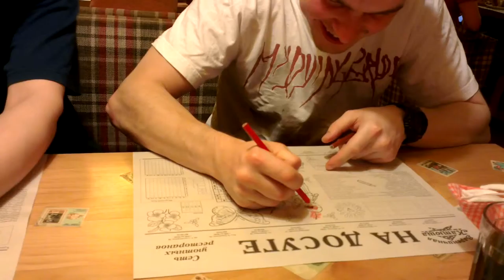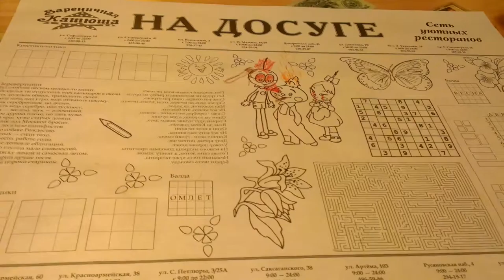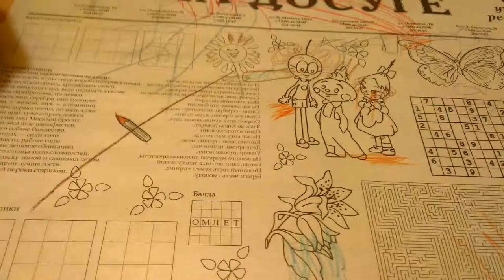Random videos from Inna [2/2]